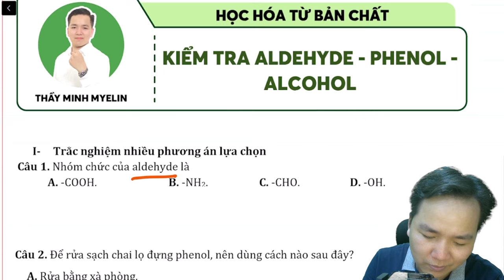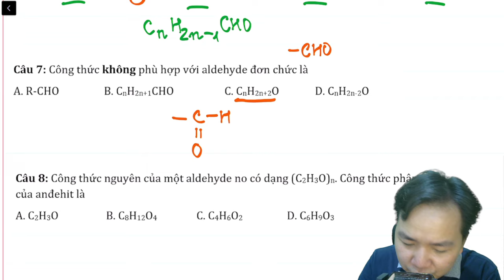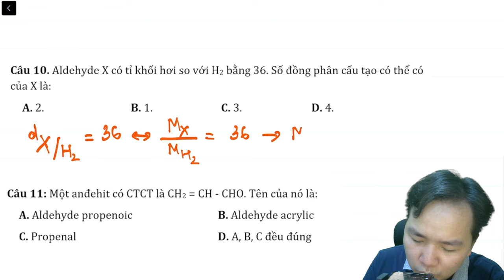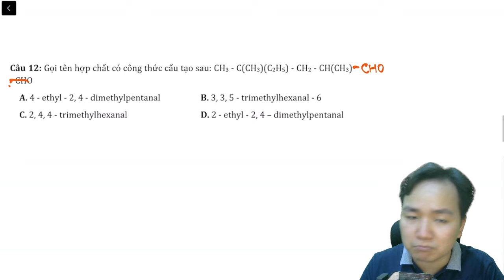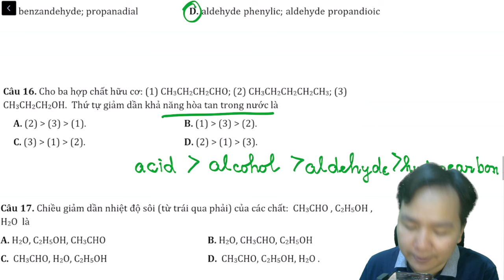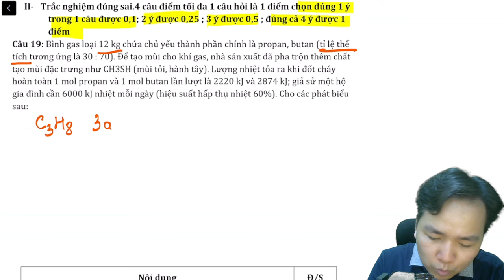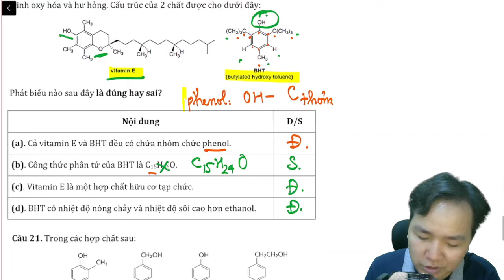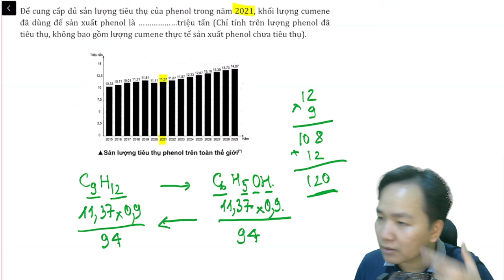[ HÓA 11 ] : CHINH PHỤC ĐỀ THI HÉT HỌC KÌ 2 HÓA 11 ( sgk mới )